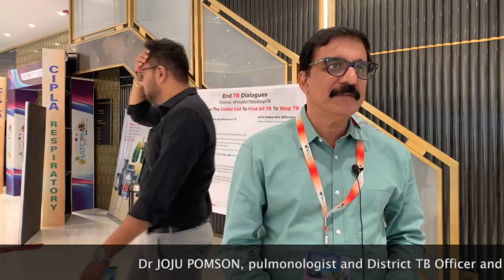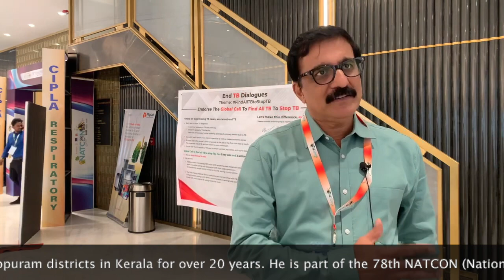Detecting all TB cases and treating them is critical to stop the spread of TB, says Dr Joju Pomson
Detecting all TB cases and treating them is critical to stop the spread of TB, says Dr Joju Pomson | Dr JOJU POMSON is a senior pulmonologist and District TB Officer and District Medical Officer additional and has served in Calicut and Malappuram districts of Kerala for over 20 years. He is also part of the organising committee of 78th National Conference of Tuberculosis and Chest Diseases (78th NATCON) held in Thrissur, Kerala, India.

He is sharing insights in CNS End TB Dialogues at 78th NATCON.

Thanks